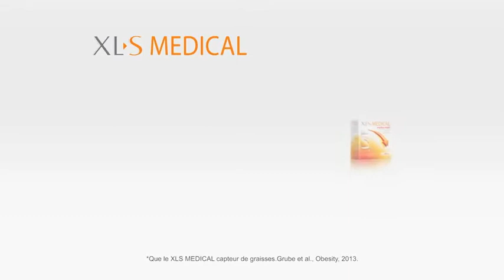XLS Medical Le Jean - Voix Off: Marilyn HERAUD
Marilyn HERAUD
Comédienne artiste-interprète.
Voix-off de pubs, documentaires et habillages radio/Tv.
Voice-Over, Narrations, Institutionnels, Serveurs, Billboards, Instore.
Audiodescription (DA, auteur, formatrice et voix).
Voix-Off de la saga Leclerc en radio, avec le fameux couple Philippe et Mathilde depuis Mars 2013.
Co-Animation 6H 9H Radio Nostalgie (Mai-Novembre 2017)
Voix de la chaine Ultra Nature
Voix D''antenne de Virgin Radio de 2008 à 2012.
Voix d'Antenne de TMC de 2013 à 2016.
Voix des spots radio de l'Opéra Royal de Versailles.
Voix d'audiodescriptions pour France TV.